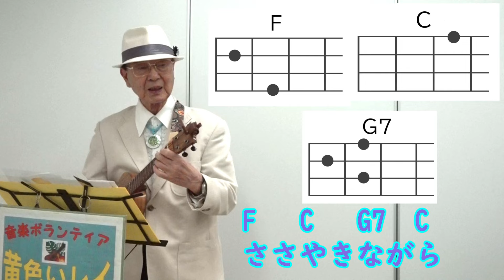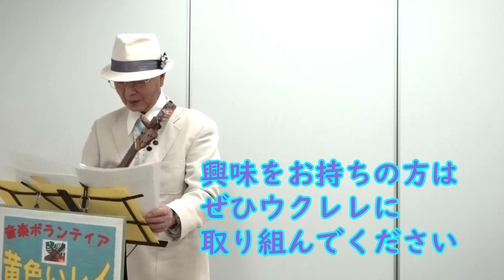【なかく街の先生ミニ講座一緒にやってみよう】FileNo.028 「ウクレレの基本の基」ウクレレの指導と演奏 黄色いレイさん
なか区民活動センターの事業「なかく街の先生」(人材ボランティアバンク)に登録している黄色いレイさんの活動紹介動画です。この動画で黄色いレイさんに教わりながら、一緒にウクレレを楽しむことができます。
横浜市中区役所総務部地域振興課なか区民活動センター